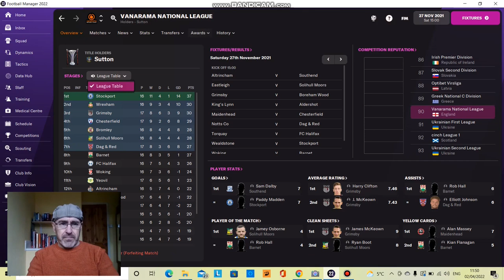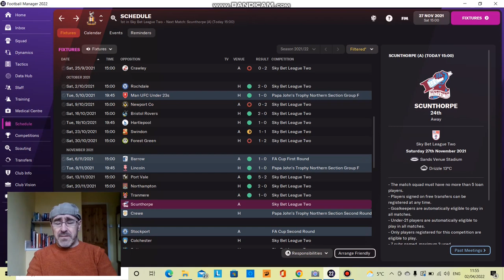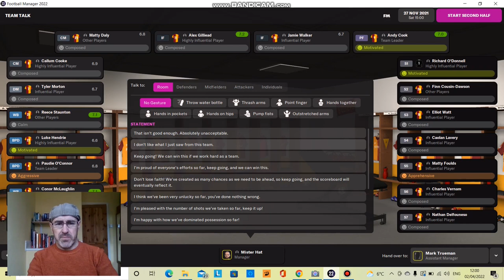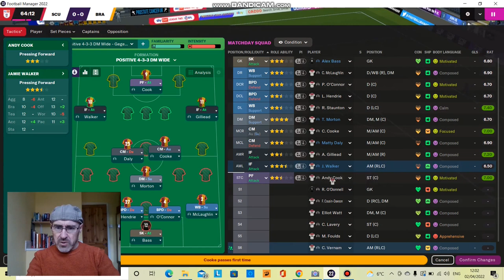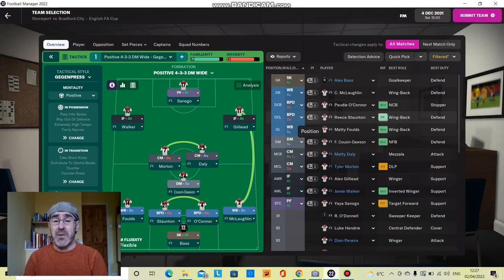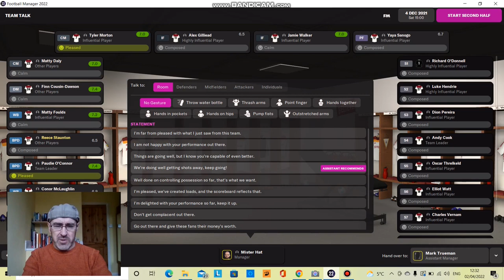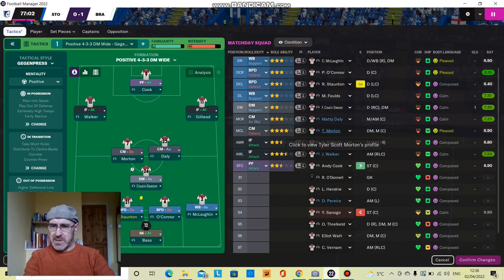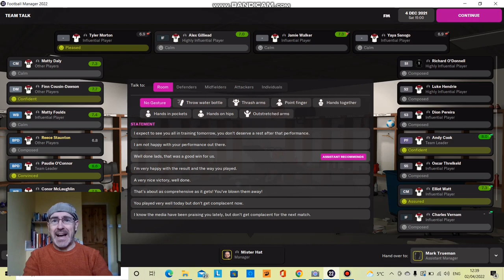Can our reserve striker do a job! Bradford City rebuild - Div 2 to glory - episode 10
Football Manager 2022 The journey begins, to take Bradford City from League 2, back to the glory days of old. We have the passion, the commitment and time. lots of time. We also have a big stadium and lots of fans. but no money.
Join Mister Hat and Bradford City on a trip back to the top.